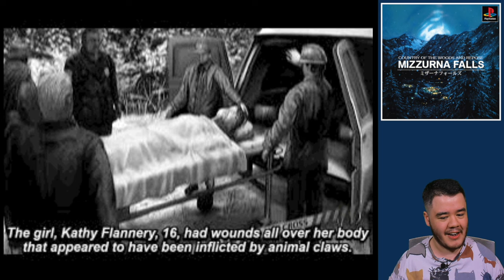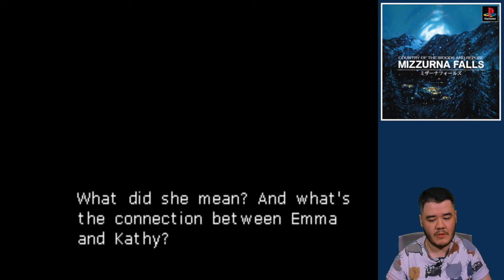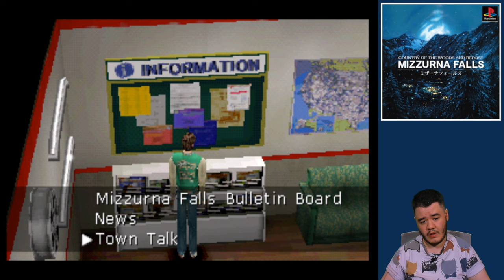Mizzurna Falls Let's Play: DAY 1 - Open World PS1 Detective Mystery 🔎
I play the Prologue and Day 1 of Mizzurna Falls (1998) for the Playstation 1. In this game we get introduced to our Teenage Hero Matthew who is forced to find his missing friend Emma Roland and solve the murder of his other friend Kathy Flannery.

Along the way we get the hots for Detective Hudson Lang and have to comfort our friend Winona Ringwald. We also try to avoid Mel Astin finding us in his bedroom closet!

Huge shoutout to the community of localisation geniuses Resident Evie, Cirosan and Nikita600.

Chapter Times:
00:00 Intro & Opening Cutscenes
05:52 Prologue at Matthew's Home
15:27 Gruber Hospital with Kathy
29:14 Day 1: Sheriff's Department
36:40 Exploring the Open World
44:26 1PM St. Peters Church
48:50 2PM Boat House and Canoeing
54:16 4PM Barrow's Forest
57:47 5:30PM Haines Diner
1:01:46 6:30PM Getting Petrol
1:05:27 7:30PM Mel's Room
1:11:08 8PM Club Wolves
1:16:28 8:30PM Motel
1:19:15 10PM Cemetery and Riverside Park with Winona
1:26:27 11PM Going Home